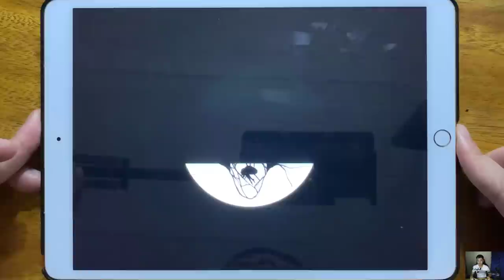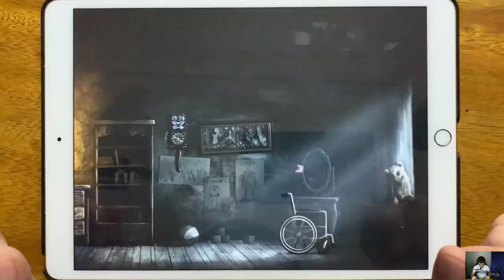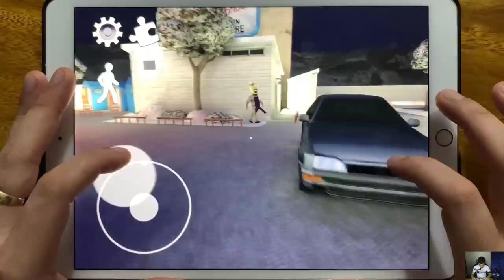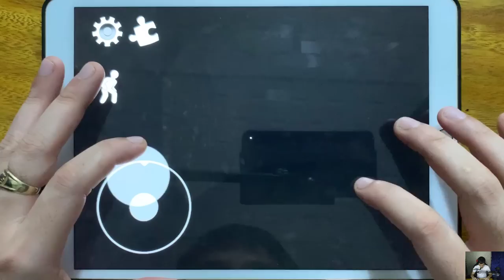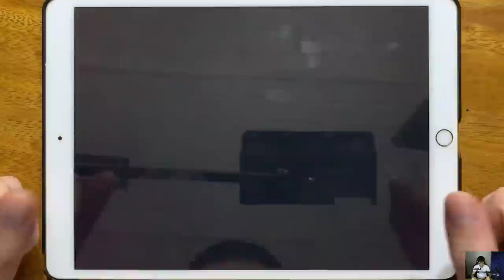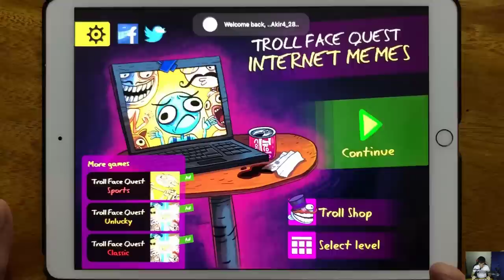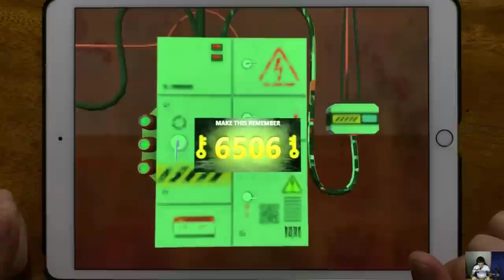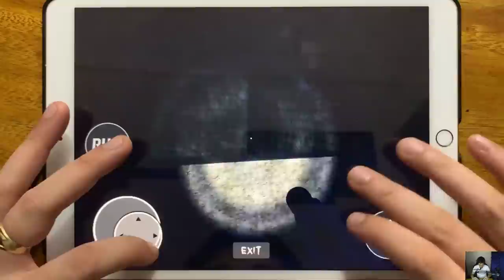Lucid Dream Adventure, Tom Gold Run, Ice Scream 2, Zombie Tsunami, Troll Quest Internet Memes...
Lucid Dream Adventure, Tom Gold Run, Ice Scream 2, Zombie Tsunami, Troll Quest Internet Memes, Shadow fight 2, Ice Scream Cafe 2, Demonic Manor 2